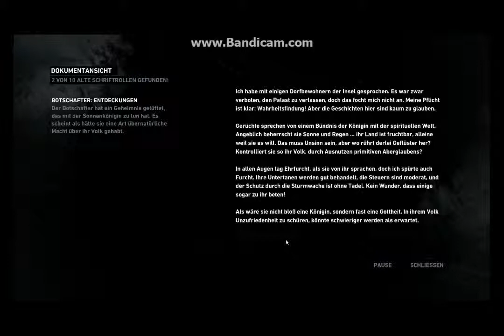Let´s Survive Tomb Raider  #009 - Sry falsches Ton Setting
Let´s Survive/Play Tomb Raider #009 - Sry falsches Ton Setting

Tomb Raider ist eine Reihe von Computerspielen, die 1996 vom Entwickler Toby Gard bei Core Design erfunden wurde. Die Protagonistin dieser populären Action-Adventure-Reihe ist Lara Croft, eine Art weiblicher Indiana Jones. Die gelungene Mischung aus Action und Adventure (Geschick, Kämpfen, Waffen und Rätsel lösen) ist einer der Faktoren, die diese Spieleserie so beliebt machen. So wurden laut Angaben des Entwicklers rund 7 Millionen Exemplare des ersten Spieles der Reihe abgesetzt, insgesamt verkauften sich die Titel der Spielereihe 35 Millionen mal (Stand 2009).Die Premiere feierte sie auf dem Sega Saturn mit einem fünfwöchigen Vorkaufsrecht. Kurz darauf erschien der erste Teil auch für die PlayStation und DOS-/Windows-PCs. Mittlerweile existieren außerdem Teile für Macintosh-PCs (alle außer Legend), Dreamcast, PlayStation 2, PlayStation 3, PlayStation Portable, Nintendo DS, Wii, Xbox und Xbox 360 sowie (unabhängige) Versionen fürNintendos Game Boy und GameCube, Nokias N-Gage sowie für PDAs mit Microsoft Pocket PC-2002-Betriebssystem.Veröffentlicht werden die Spiele von Eidos Interactive und wurden bis 2003 von Core Design programmiert. Nach unbefriedigenden Kritiken zum sechsten Teil The Angel of Darkness beauftragte Eidos Crystal Dynamics mit der Programmierung der weiteren „Tomb Raider"-Spiele. Tomb Raider Legend, der siebte Teil, erschien im April 2006 und sollte an die älteren, erfolgreicheren Teile anknüpfen.
Lara Croft hat sich in ihrer virtuellen 3D-Welt mit einer Reihe von Gegnern und Rätseln auseinanderzusetzen. Wohl nicht zu unrecht wurde ein Teil des Spielerfolgs auf die ausgesprochen erotische, überzeichnet proportionierte Hauptperson Lara Croft zurückgeführt. Vor allem die ersten zwei Versionen erfreuten sich solcher Käufer, da damals weibliche Charaktere selten in anderen Spielen eingesetzt wurden. Eifrige Fans bastelten daraufhin sogar für jedes Spiel der Reihe Nacktversionen (von Lara), welche unter dem Namen „Nude Raider" bekannt wurde und für noch mehr Popularitätsorgte. Ein „Wiederauftreten" dieses Effektes gelang bei den letzteren Teilen, da eine andere Softwarefirma für die Grafik des Spieles verantwortlich war.